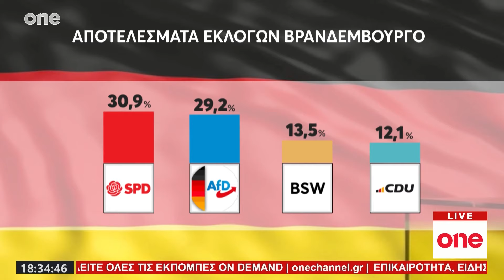Ανάλυση: Η συνάντηση Μητσοτάκη – Ερντογάν και οι «εκπλήξεις» του Τούρκου Προέδρου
Κυριάκος Μητσοτάκης και Ρετζέπ Ταγίπ Ερντογάν πραγματοποίησα στη Νέα Υόρκη την έκτη συνάντησή τους σε έναν χρόνο. Όλα όσα είπε ο Καθηγητής Διεθνών Σχέσεων Πολύκαρπος Αδαμίδης στο Κεντρικό Δελτίο Ειδήσεων. Κεντρικό Δελτίο Ειδήσεων με την Ηλιάνα Κουλαρμάνη Τρίτη 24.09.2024